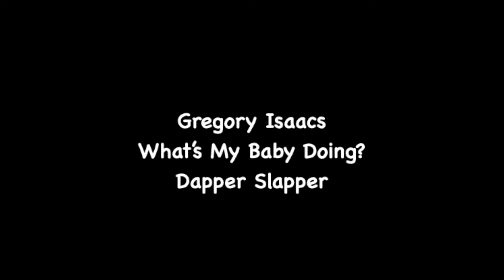Gregory Isaacs - What's My Baby Doing?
Gregory Isaacs
"What's My Baby Doing?"
(Dapper Slapper)